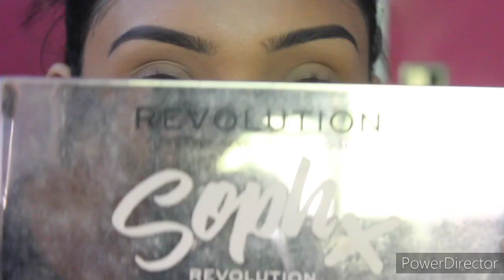TEEJ MAKEUP LOOK | Festive Makeup Look | Red and Gold eyes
Hey everyone!

My name is Debika Dey.

Product details:

1) Colorbar perfect match primer

2) PAC HD foundation - 1.6( lighter than my skin tone)

3) Maybelline 24H superstay foundation -334 warm sun (darker than my skin tone)

4) L. A Girl pro conceal HD concealer (creamy beige)

5) Makeup revolution banana loose powder

6) Maybelline The Nudes eyeshadow palette

7) Makeup revolution soph x extra spice eyeshadow palette

8) Nykaa black magic liquid eyeliner (01 super black)

9) Maybelline colossal kajal

10) Maybelline hyper curl easy wash mascara

11) Freedom pro contour kit (02 medium)

12) Maybelline master blush palette

13) Faces Canada ultimepro makeup fixer

14) Matte me liquid lipstick (red)